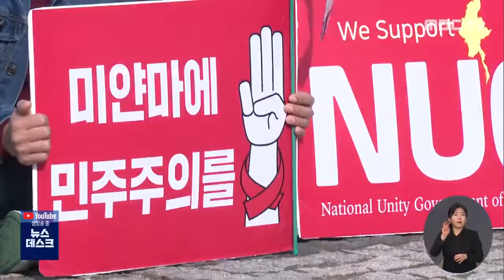미얀마 쿠테타 1년..끝나지 않은 민주화 (2022.2.14/뉴스데스크/MBC경남)